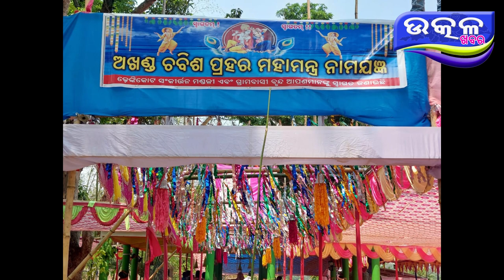ଆଜିଠାରୁ ଢେଂକିକୋଟ ଗ୍ରାମରେ ଚବିଶ ପ୍ରହର ଅଖଣ୍ଡ ମହାମନ୍ତ୍ର ଆରମ୍ଭ l- Ajira Odisha Utkal Khabara